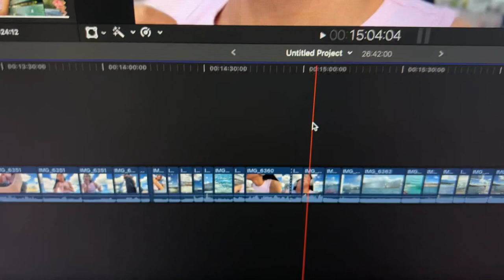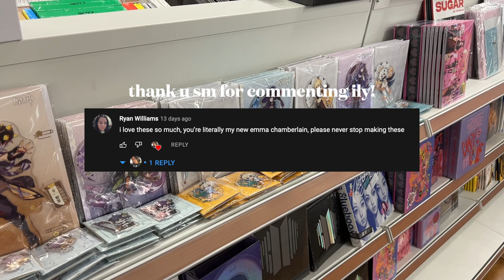2 dummies, 1 bus | day by day | ep. 19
hi and welcome to another episode of day by day!
in this episode i edit my videos, make feta cheese pasta and celebrate my bestie's birthday! hope yall enjoy xx

abt me:

name: edgar
age: 19
location: geneva, switzerland
ethnicity: filipino
camera: iphone 13 pro max
editing software: final cut pro
thumbnail: canva
interests: singing, kpop, gaming